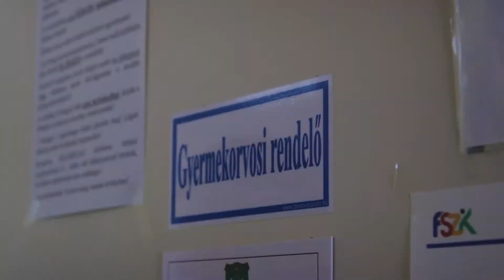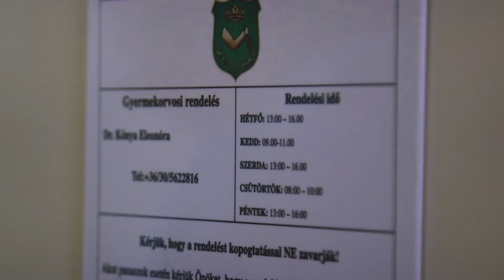Új orvosi rendelőt adnak át Mályiban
Teljesen megújult az orvosi rendelő, ahol a gyermekorvos és védőnői szolgálat, a fogorvos, illetve a felnőtt háziorvosi ellátás is helyet kap. Az új épületben teljesen el tudják különíteni a beteg és az egészséges pácienseket is, így a tereprendezést követően teljes biztonsággal, zavartalanul működhet majd az egészségügyi ellátás a településen. A beruházás teljes költsége 145 millió forintból valósult meg, amelyhez az önkormányzat saját forrásból 76 millió forinttal járult hozzá.